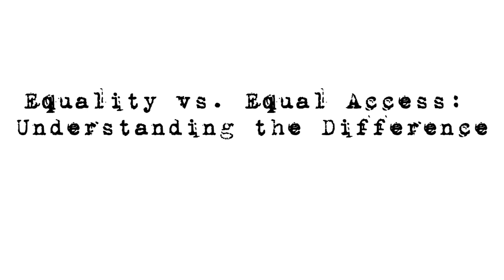Equality vs. Equal Access: Understanding the Difference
Equality and equal access are two concepts that are often misunderstood and misused in today's society. While they may seem similar, they have different implications and can lead to different outcomes.

Equal access means that everyone has the same opportunities to succeed and achieve their goals. It is about providing a level playing field and removing barriers that prevent individuals from accessing resources or participating in activities. For example, equal access to education means that every student, regardless of their background, has access to quality education and resources to help them succeed.

On the other hand, equality means that everyone is treated the same regardless of their differences. It means that everyone has equal outcomes regardless of their input or effort. For example, if there are five job openings, equality would mean that each gender or race is represented equally, regardless of their qualifications.

However, this notion of equality is flawed, as it assumes that everyone is the same and ignores the diversity of individuals. It can lead to forced outcomes and discrimination against certain individuals who may not fit the predefined categories. It can also stifle innovation and creativity, as individuals are chosen based on their demographics rather than their qualifications.

It is essential to understand the difference between equality and equal access to ensure fairness and equity. While everyone should have equal access to opportunities, outcomes cannot be guaranteed, as individuals have different levels of skills, talents, and efforts. It is not fair or reasonable to expect an equal outcome for everyone, as it is unrealistic and does not reflect the diversity of individuals.

In conclusion, providing equal access to opportunities and resources is critical to promoting fairness and equity. However, we must be careful not to confuse this with the flawed notion of equality, which can lead to forced outcomes and discrimination. By understanding the difference between these two concepts, we can work towards a more just and equitable society